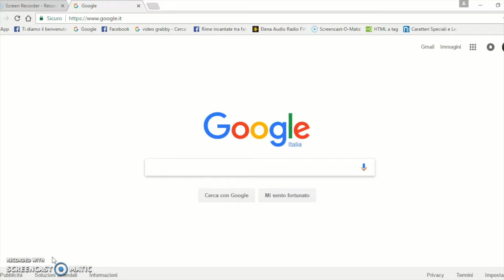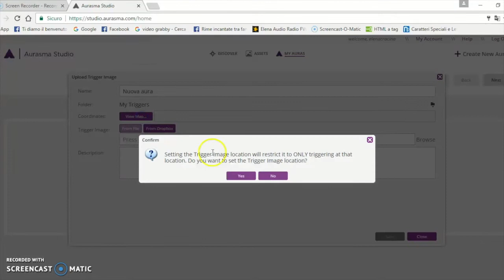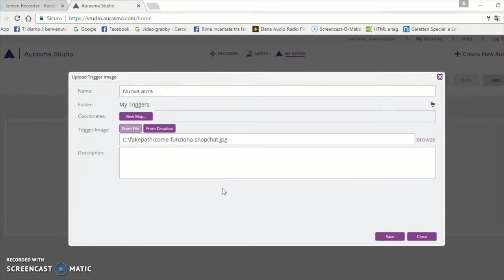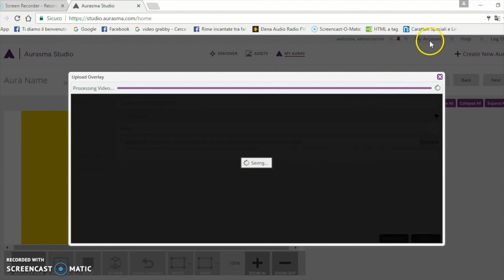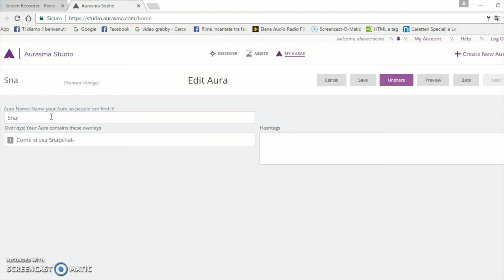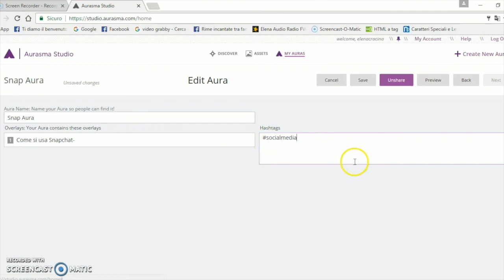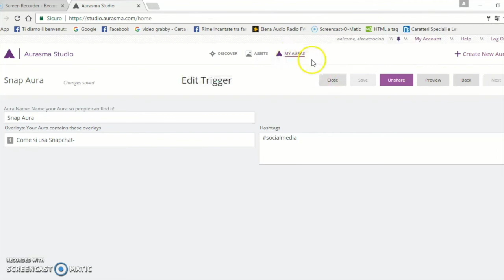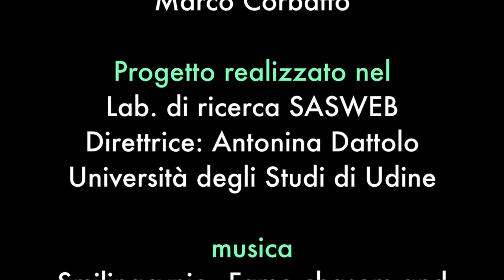HP Reveal (ex Aurasma): creare contenuti di realtà aumentata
HP Reveal (ex Aurasma) è un’applicazione per smartphone e tablet (iOS e Android) che permette di accedere, tramite la fotocamera, ad una serie di video, suoni, immagini e modelli 3D in realtà aumentata.
Per “realtà aumentata” si intende una serie di informazioni che appaiono sullo schermo del dispositivo al di sopra dell’immagine ripresa con la camera. Ad esempio può apparire un video promozionale, informazioni contestuali o istruzioni relative agli elementi presenti nell'immagine e che vengono riconosciuti dall'applicazione (auree).
L’applicazione HP Reveal è gratuitamente scaricabile dal AppleStore o da GooglePlay.